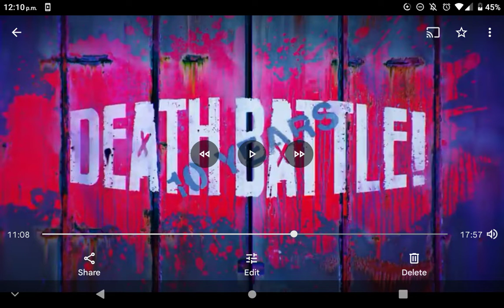Blake vs Mikasa-Death Battle reaction part 2-(RWBY VS Attack On Titan)